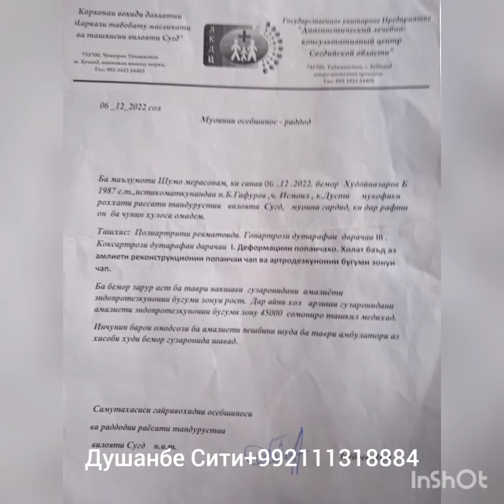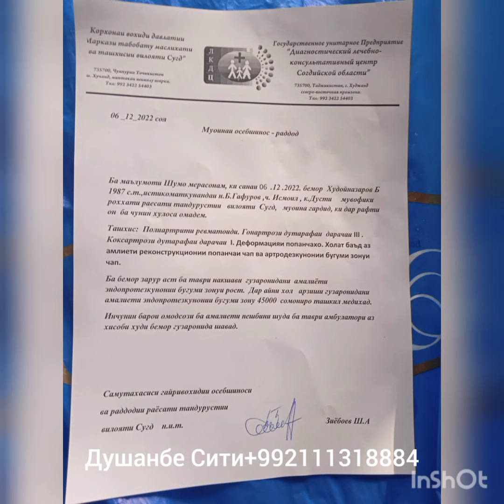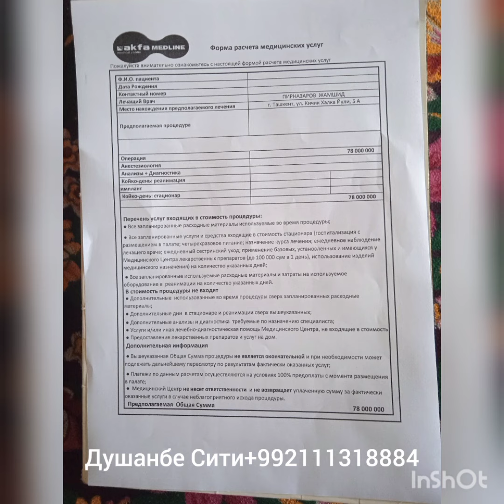Жума Муборак тез Срочни Мени у́глимга Афараста Юракпарохёрдам хаер Эхсон 7 04,2023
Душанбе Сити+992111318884